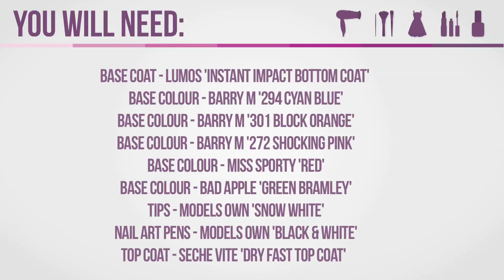How To Do Converse Style Nails I Nail It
In this episode on Nail It Kiri Hardiman shows how to do trendy converse inspired nail art. Unleash your inner hipster!